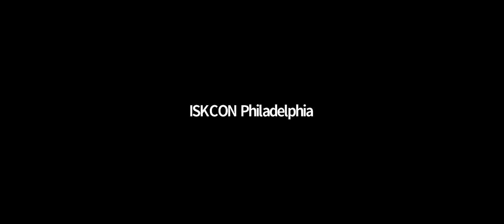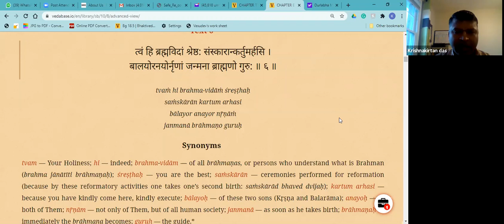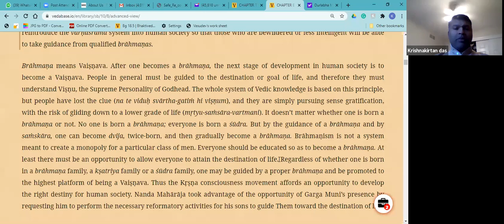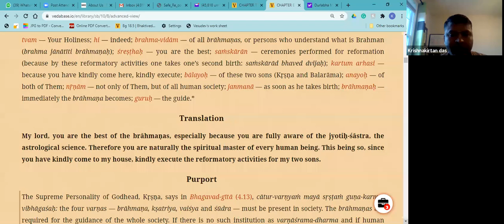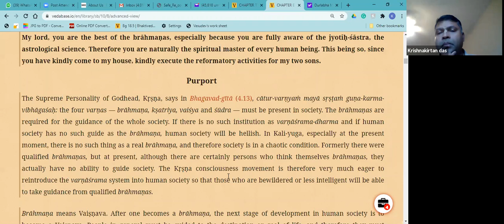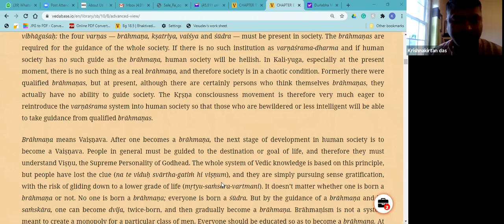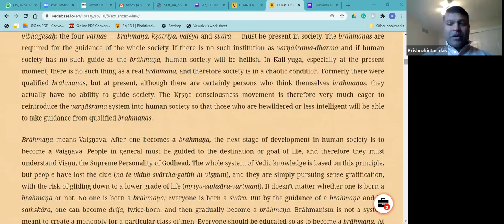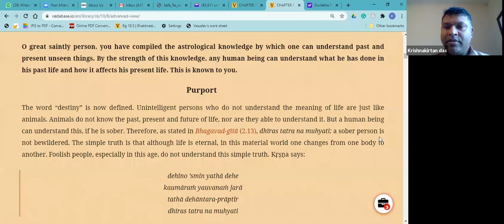SB Class with HG Krishnakirtan dasa